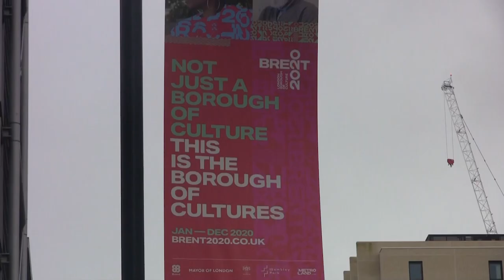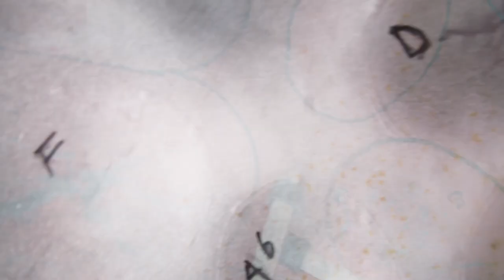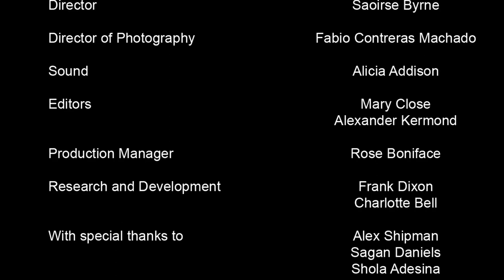BANDING TOGETHER - A Short Documentary About The St Michael And All Angels Steel Orchestra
Short documentary celebrating steel pan music in London, featuring the St Michael and All Angels Steel Pan Orchestra. Produced with the help of the BFI and CTVC.